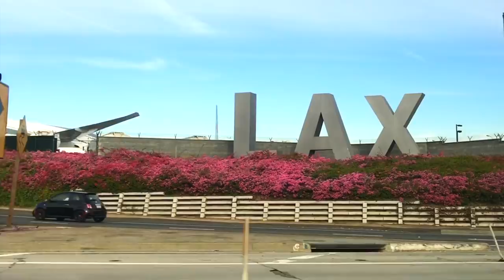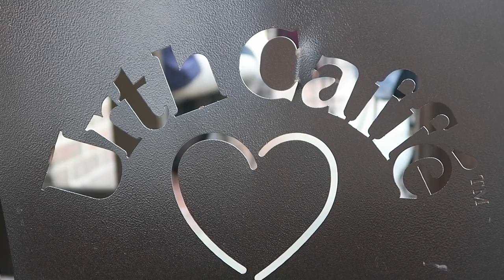WE GOT FLOWN OUT TO HOLLYWOOD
Spent a week in LA with my grandma and we had SO much fun! Can't wait for you guys to see what we worked on 😏